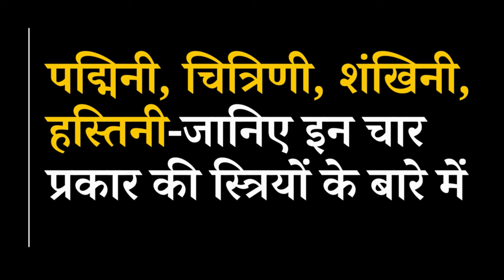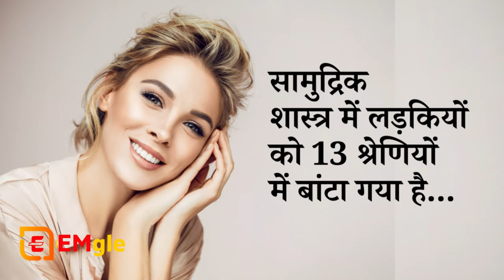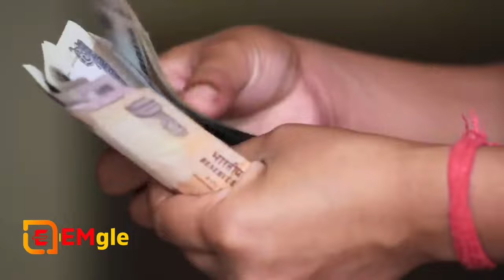Parts-02 | Secrets of the Samudrik Shastra ka Gyan Book Summary in Hindi-Face Reading-Body Language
►Face Reading and Body Language: The Basics
Body language is expression through the physical, like movement of hands or use of space, rather than using words. It can be as simple as gestures, a smile, or even how a person is standing. Face reading is the interpretation of the expressions and features of a person's face.

►Samudrika Shastra:-
Samudrika Shastra (Hindi: सामुद्रिक शास्त्र) part of the Vedic tradition is the study of face reading, aura reading, and whole body analysis. Samudrika Shastra is a Sanskrit term that translates roughly as "knowledge of body features." Often used in Vedic astrology as it is related to astrology and palmistry (Hast-samudrika) as well as phrenology (kapal-samudrik) and face reading (physiognomy mukh-samudrik).It is also one of the themes incorporated into the ancient Hindu text, the Garuda Purana.

►The tradition assumes that every natural or acquired bodily mark encodes its owner's psychology and destiny. Elevation, depression, elongation, diminution, and other marks become relevant. There are five main types of human elements in terms of the Samudrika: Agni, Vayu, Jal, Akash and Prithvi. Traditional stories in India thus abound with descriptions of rare auspicious markings found on the bodies of memorable people. Legends about the Rama and Krishna Avatars Gautama the Buddha and Mahavira the Tirthankara conform to this tradition.

Hindus, Buddhists, and Jains share the tradition of Samudrika Shastra; the tradition also has parallels in other unrelated cultures, with phrenology and face reading both evoking its principles. William Herbert Sheldon's typology of body forms - ectomorph, mesomorph, and endomorph (called 'somatotypes') also mimics the practice of Samudrika Shastra.

►सामुद्रिक शास्त्र (हिन्दी: सामुद्रिक शास्त्र) वैदिक परंपरा का हिस्सा है चेहरे को पढ़ने आभा पढ़ने और पूरे शरीर के विश्लेषण का अध्ययन के बारे में बताया गया है। समुद्रिक शास्त्र एक संस्कृत शब्द है जिसका अनुवाद मोटे तौर पर "शरीर की विशेषताओं का ज्ञान" के रूप में किया जाता है। अक्सर वैदिक ज्योतिष में उपयोग किया जाता है, क्योंकि यह ज्योतिष और हस्तरेखा समुद्रीका शास्त्र से संबंधित है साथ ही साथ फ्रेनोलॉजी (कपाल-समुद्री) और चेहरा पढ़ने मुख-समुद्री) से संबंधित है। गरुड पुराण में सामुद्रिक शास्त्र का वर्णन अथवा यह प्राचीन हिंदू पाठ में शामिल विषयों में से एक है।

►सामुद्रिक शास्त्र का नामकरण समुद्र ऋषि द्वारा इस ग्रन्थ को प्रचारित करने के कारण किया गया है। ऐसा माना जाता है की समुद्र ऋषि का भविष्य कथन इतना सटीक निकलता था की उनके उपरान्त विद्वानों में समुद्र के वचन की साक्षी दी जाने लगी। अतः ज्योतिष आदि के ग्रंथों में श्लोकों के अंत में अपनी बात पर जोर देने हेतु ' समुद्रस्य वचनं यथा 'जैसे वाक्य प्राप्त होते हैं। दुर्भाग्यवश आज समुद्र ऋषि प्रणीत यह ग्रन्थ अपने अविकल रूप में प्राप्त नहीं है। वराह मिहिर आदि आचार्यों ने समुद्र के नाम का उल्लेख यत्र तत्र किया है।
वर्तमान समय में 'सामुद्रिक तिलक'  भविष्य पुराण का स्त्री पुरुष लक्षण वर्णन  इत्यादि सामुद्रिक शास्त्र से सम्बंधित ग्रन्थ उपलब्ध हैं।